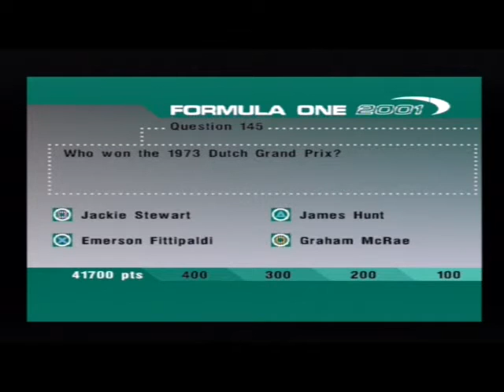Let's Play Formula One 2001 part 174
IN CASE YOU CANT TELL I'M ON DEVIANT-ART AS JAMIECLOUGHCOMICS SHAMELESS SELF PLUGGING OVER